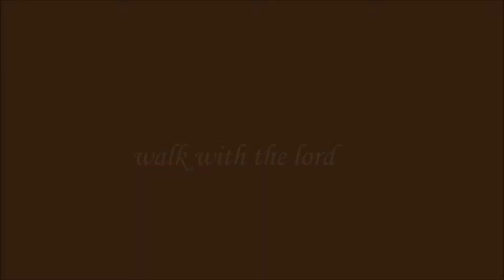walk with the lord by marc hardin